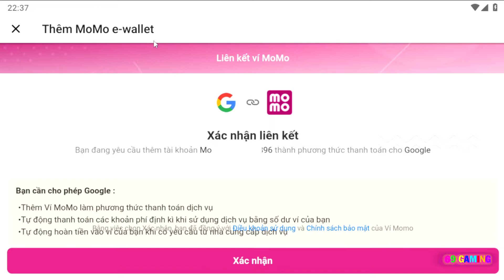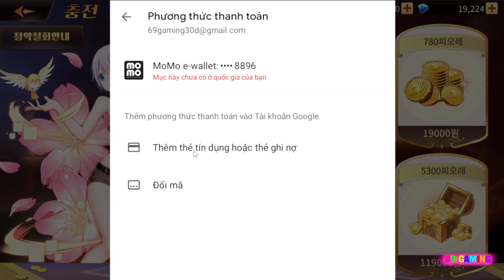FAIRY TAIL THE GREAT JOURNEY #9 CHIÊU MỘ ÔNG GIÀ HỘI TRƯỜNG VÀ ĐỘT PHÁ NATSU | 69 Gaming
Code chung Code Fairy Tail The Great Journey :
1. FTSTART01
2. THX0707
3. ThanksFT
4. FTGF0708
5. cafe10000
6. FA2MAN
Tên game tiếng Hàn : 페어리테일:위대한여정
Anh em trên IOS có thể chuyển vùng qua Hàn để trải nghiệm game thử nha , còn anh em Android tải APK về nhé :D

✬ Cột mốc 10.000 người đăng ký ☑️ Đã Đạt ♥ Triệu Triệu Lần Cảm Ơn Anh Em Rất Là Nhiều Luôn ♥ Và hãy cùng mình chinh phục cột mốc tiếp theo 20.000 Người Đăng Ký nhé anh em ơi ♥♥♥
► Event xổ số diễn ra mỗi tuần 1 lần